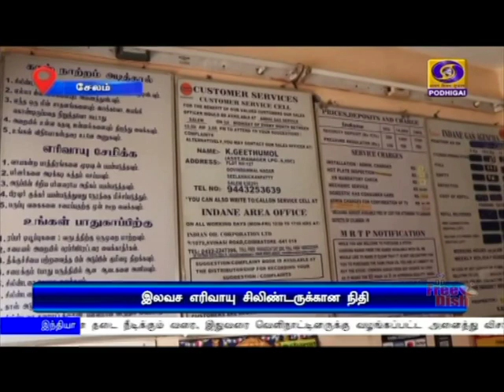பிரதமர் இலவச எரிவாயு திட்டம்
ஊரடங்கு காலத்தில் சேலம் மாவட்டத்தில் பிரதமர் இலவச எரிவாயு திட்டத்தின் கீழ், ஒரு லட்சத்து அறுபதாயிரம் பயனாளிகளின் வங்கி கணக்குகளுக்கு பணம் அனுப்பப்பட்டுள்ளது.
 மாவட்டத்தில் கருமந்துறை பச்சைமலை பகுதியைச் சேர்ந்த மலைவாழ் மக்களுக்கு இத்திட்டம் சிறப்பாக செயல்படுத்தப்பட்டுள்ளதாக இந்தியன் ஆயில் கள அலுவலரும், ஊரடங்கு காலத்தில் இந்த திட்டத்தின் உதவி தங்களுக்கு மிகவும் பயனுள்ளதாக இருப்பதாக பயனாளிகளும் தெரிவிக்கின்றனர்